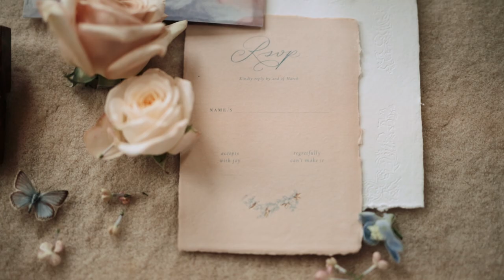Avington Park Wedding Inspiration Film // Winchester Wedding Venue // UK Wedding Videographer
All the Credits
Photography, Concept & Creative Direction @charlottewisephotography @charlottewiseeducation
Planning & Styling @lucyannevents
Venue @avingtonp
Floristry by @paularooneyfloraldesigner
Make up by @tarasangermakeup
Hair by @iamsamanthastevenson
Bridal Gowns @inbaldrorofficial from @morgan_davies_bridal
Tuxedo @blacktiecrowthorne
Videographer @keeleyweddingfilms
Cake Designer @annalewiscakedesign
Shoes by @bellabelleshoes
Chair hire @options_gb
Tableware @theluxecollectionuk
Ruffle dress @millia.london
Blush bow dress @aureliaroselondon
Accessories & Veils @botiasaccessories
Embroidered Napkins @theembroiderednapkincompany
Stationary by @lauraelizabethpatrick
Bar & Cocktails @thedrunkenjockeys
Couple @alannah_victor
Model 1 @abi___uk
Model 2 @sophieoneil

MB01LE3PTHVUHIU